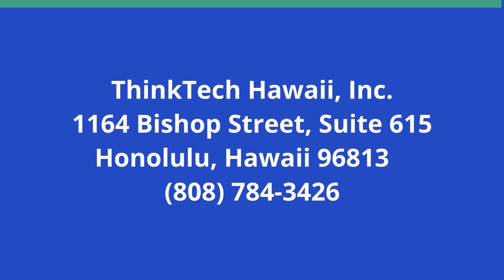Judge Wendy Li: Fairness and Compassion (A Nation of Immigrants)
Respect for all.  The host for this show is Chang Wang.  The guest is Wendy Li.

Judge Wendy Li has been an active and an influential member of the Civil Court of the City of New York during the past five years, publishing more than 70 judicial decisions in civil and criminal cases in Brooklyn, Queens and Manhattan. A firm believer in the principles of fairness, compassion, and equal treatment for all under the law, she is passionate about serving our community as our next Surrogate’s Court Judge in the County of Queens.
A graduate of Harvard, Oxford and Peking Universities, Judge Li won election to the court in 2018 after a long and illustrious career in private law practice. A first-generation immigrant, Judge Wendy Li is running for Surrogate Court Judge in Queens County; when elected, she will be the first woman, the first minority, and the first Asian American Surrogate’s Court Judge in the County of Queens, and the first Asian American Surrogate’s Court Judge in the City of New York, and in the entire State of New York.

Underwriters:
Michael Sklarz
The Cooke Foundation
Hawaii Energy
Hawaii Energy Policy Forum
Hawaiian Electric
Galen Ho of Immersive Worlds
Kamehameha Schools